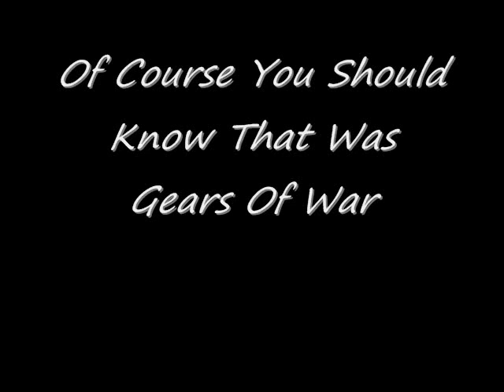Gears of War 2 New Wepons Cog Loucust and Concept Art Pics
Comment On your fav cog/locust and tell what you think about the new gears

gears of war 2 gameplay pic mp mutiplayer